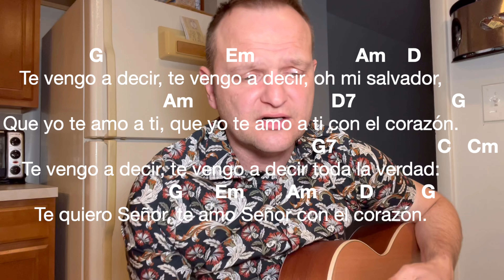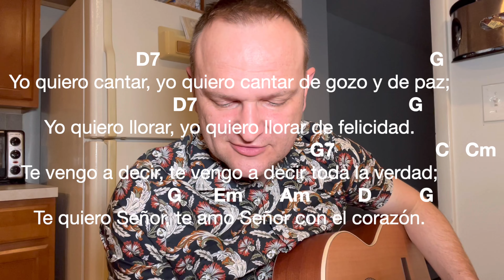Te vengo a decir (canción) - 246º Video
TE VENGO A DECIR
Compositor: JUAN ISÁIS (México), 1967
Arreglo Musical: DAVID JAMES MORSE (Gales)